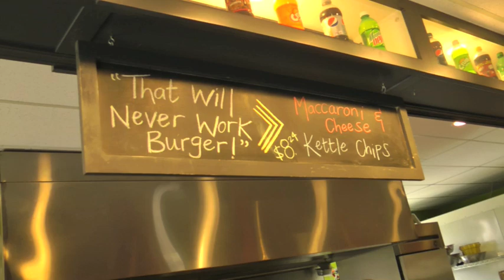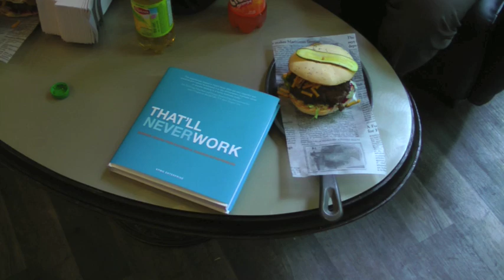That'll Never Work Burger